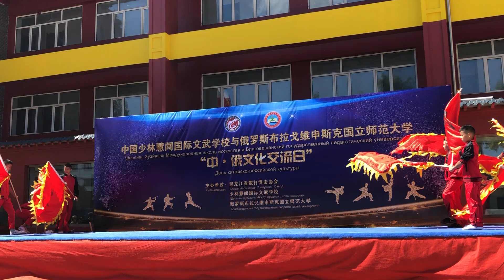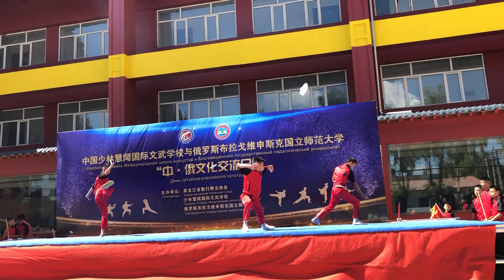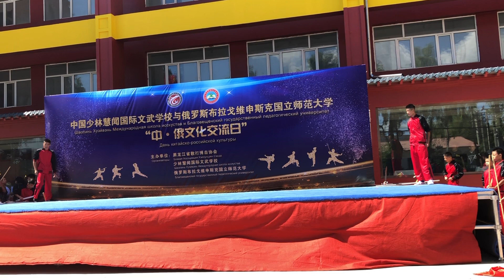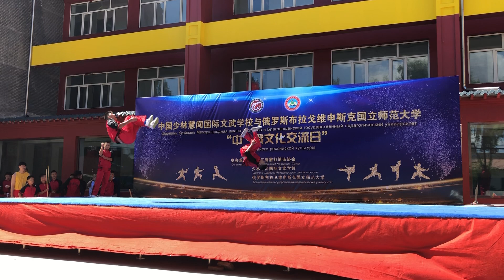Праздник русской и китайской культуры "Творческий Арбат на Арбате"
Благовещенский государственный педагогический университет
Школа Шаолинь
2019, Харбин